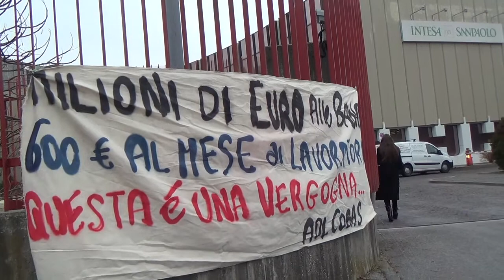Rubano - Intervista a lavoratore Sicuritalia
Uno dei lavoratori in sciopero della cooperativa Sicuritalia, ci racconta la situazione venutasi a creare dopo il cambio di appalto presso le sedi di Banca Intesa San Paolo